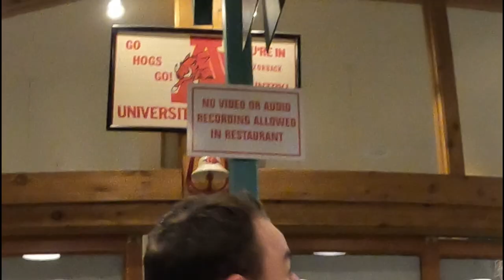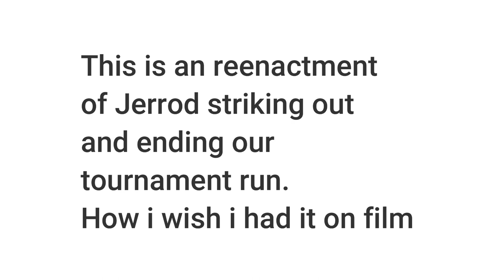Swing and a Whiff |Vlog #32| Fayeteville Trip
Softball tourney, Hogs Basketball game in Fayetteville Arkansas. Also, my great friend Jerrod swings and whiffs majorly in a slow pitch softball game.